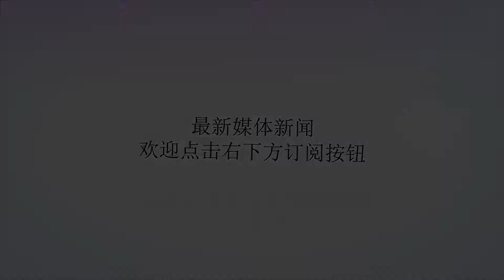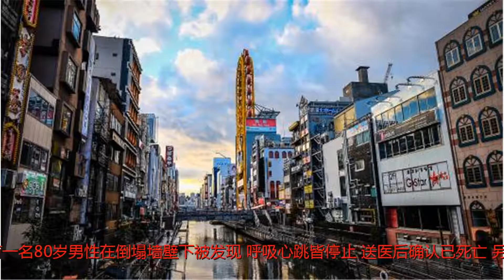日本大阪遇6.1级强震 已致2人丧生40余人受伤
谢谢！日本小学生在学校里避难（图片来源：路透）海外网6月18日电日本大阪于当地时间今早7点58分发生规模6.1级强震，目前已有2人丧生。据日本共同社报道，大阪府高槻市市立寿荣国小一名9岁女童呼吸心跳停止，疑似在上学通勤时遭倒塌墙壁压住。大阪府东淀川区也有一名80岁男性在倒塌墙壁下被发现，呼吸心跳皆停止，送医后确认已死亡。另外，大阪府丰中市则有8人受伤，箕面市内有2名60岁妇人骨折受伤。据大阪应变灾害中心信息，目前伤者超过40人。日本放送协会NHK报道称，此次地震发生于当地时间早上7时58分左右，日本气象厅表示，地震震源位于大阪府茨木市东南方，震源深度为10公里，属极浅层地震。大阪府、京都府、滋贺县、兵库县、奈良县均有强烈震动。在大阪地震发生半小时之后，日本内阁官房长官菅义伟在首相官邸举行了紧急记者会宣布灾情，他表示，此次地震并没有造成重大的灾害。菅义伟表示，地震发生后5分钟，首相安倍晋三就向首相官邸发出了紧急指示，要求迅速搜集灾区灾情，并联络自卫队做好救灾准备。要关注有无海啸发生的情况。菅义伟说，首相办公室已经就大阪地震设立应急小组，正在收集灾区的情况。（海外网孙蒙）